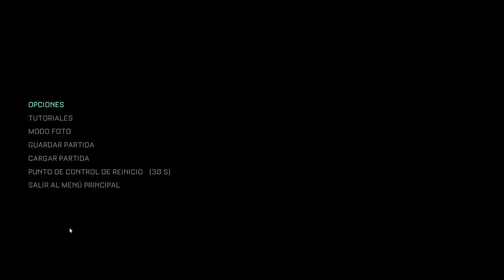THE CALLISTO PROTOCOL - Pasa miedo GRATIS con el sucesor espiritual de Dead Space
Saludos